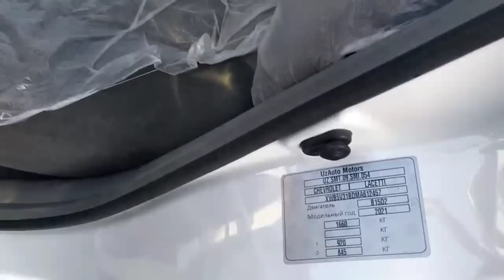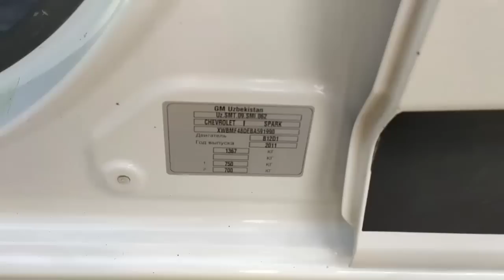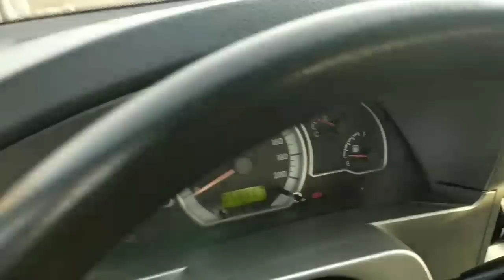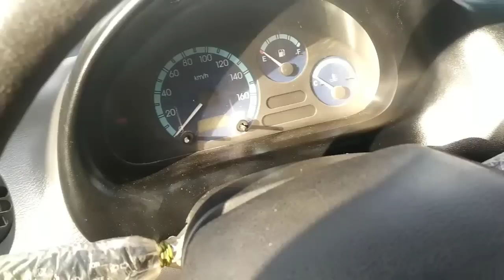Gentra, Cobalt, Spark, Damas, Nexia, Matiz, Tico narxlari • 13-dekabr, Surxondaryo, Denov bozori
Koʻrsatuvimiz yoqdimi unda like bosing va kanalga obuna bo'lib, qo'ng'iroqchani yoqib qo'yishni unutmang!